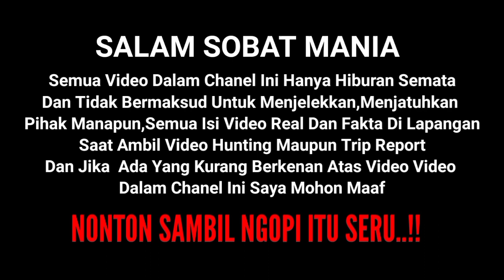GEREBEK..!!GARASI BUS PO KALISARI TERNYATA ADA UNIT BARU JATAH BUS PARIWISATA ATAU TRAYEK SBY - MLG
halo sobat mania jumpa lagi di chanel saya kali ini saya berada di garasi utama po kalisari tepatnya di jalan ahmad yani kota surabaya ada yang terbaru dari unit kalisari ini yaitu sr 2 hd prime tapi untuk pariwisata atau untuk angkutan surbaya malang saya belum tau pasti tonton sampai habis videonya agar tidak ada kesalahpahaman